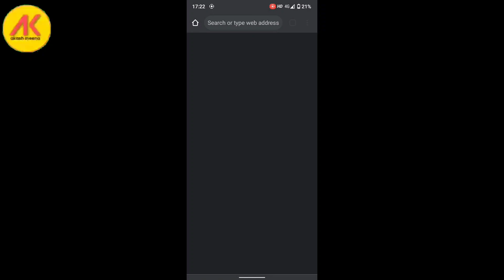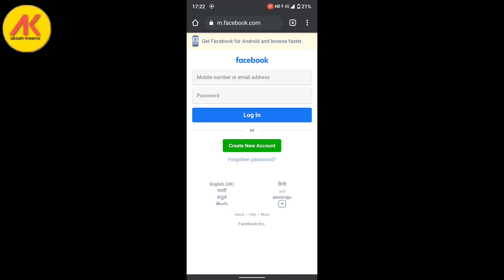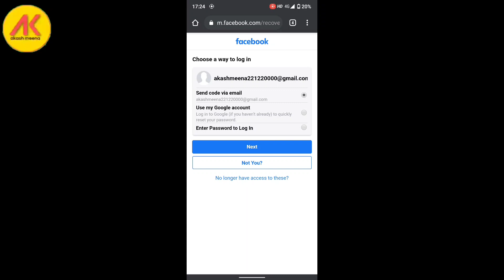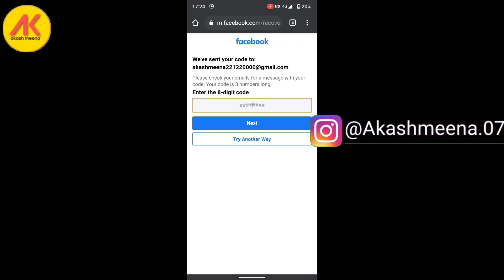Facebook Password Reset Easily || Forgot Facebook Password || Akash Meena